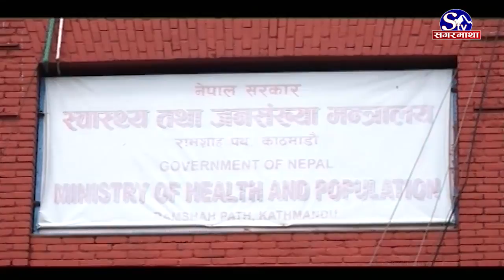कोरोनाको डर हटयो,पिसिआर परिक्षण हुनै छाडयो,खुल्न थाले स्कुल